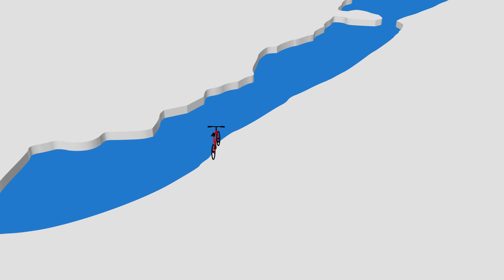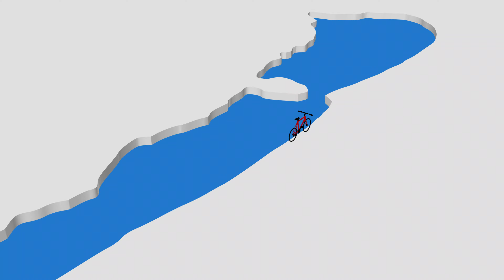1 NAP ALATT KÖRBETEKERTEM A BALATONT | Spirit of Balaton 2017 [4K]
Idén újra körbetekertem a Balatont 1 nap alatt - Spirit of Balaton 2017 beszámoló.

Mivel tolom:
Kamera 1: DJI OSMO
Kamera 2: GoPro Hero 5 Black
Kamera 3: Canon EOS 550D
Drón: DJI Pantom 3 Professional
Mikrofon 1: Rode VideoMic Pro
Mikrofon 2: Rode SmartLav+
Mikrofon 3: Zoom H4